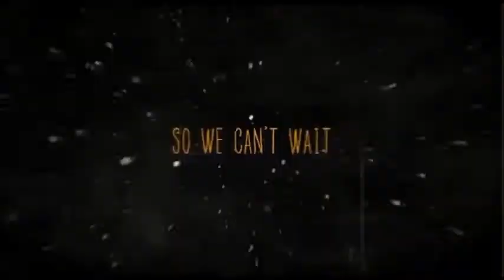unboxing the sack-person plush review, my years of little big planet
this will be a   a unboxing series , such as collectibles,  props. movies to share  basically anything but today I will be  unboxing one of my favourite ps3 mascots  , sackboy !!! and sharing my interested and love for the game,

all   credit to the songs owners
Sleepyhead
Artist
Passion Pit
Album
Chunk of Change
Writers
Michael Angelakos, Mary O'Hara
SME (on behalf of [no label]); Sony ATV Publishing, PEDL, SOLAR Music Rights Management, LatinAutor, BMI - Broadcast Music Inc., LatinAutor - SonyATV, LatinAutor - Warner Chappell, Warner Chappell, UNIAO BRASILEIRA DE EDITORAS DE MUSICA - UBEM, ASCAP, and 11 Music Rights Societies

My Advice, Pt. 1 . 2. and 3 by Artist: The Daniel Pemberton TV Orchestra

left two bank piano remade byTweedleDee1
Song
Atlas
Artist
Battles
Album
Atlas
[Merlin] Warp Records; Warp Music (Publishing), EMI Music Publishing, Abramus Digital, LatinAutor - PeerMusic, LatinAutor, and 12 Music Rights Societies